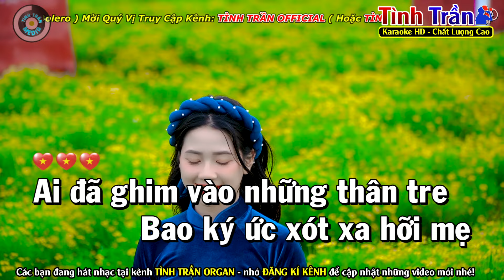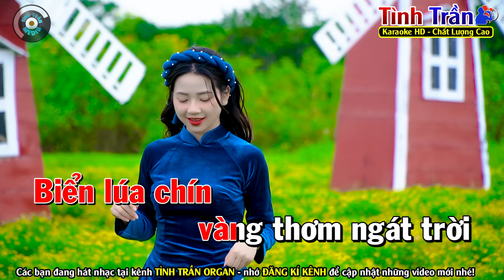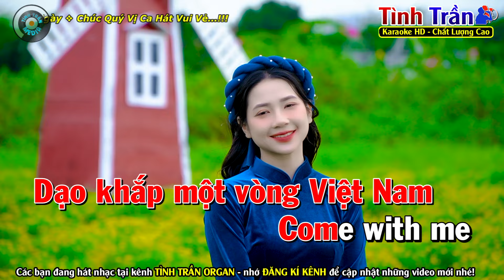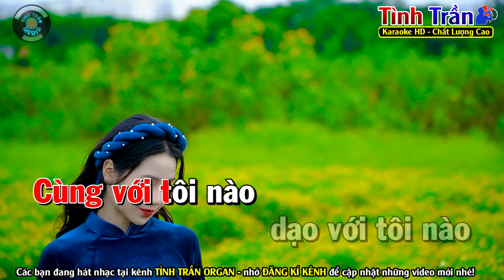MỘT VÒNG VIỆT NAM Karaoke Nhạc Sống Tone Nữ ( Beat Chuẩn ) | Tình Trần Karaoke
Bài hát : Một Vòng Việt Nam
Sáng tác : Đông Thiên Đức
Thể loại :  karaoke
Trình bày : Tình Trần Karaoke